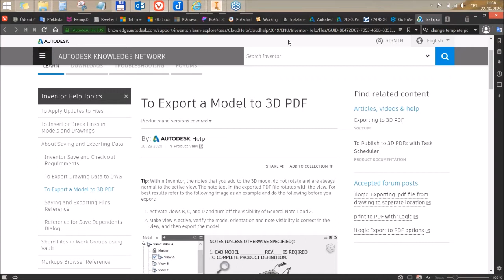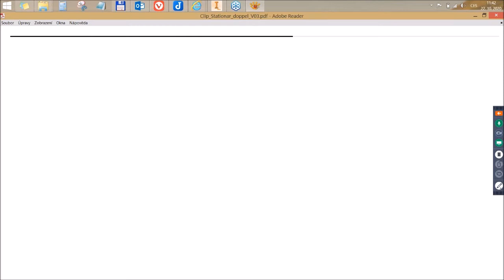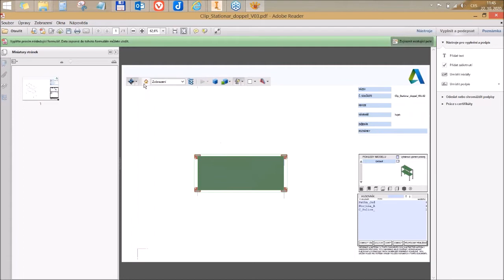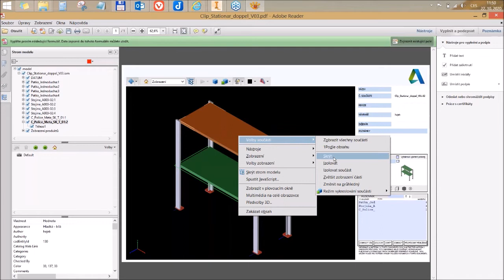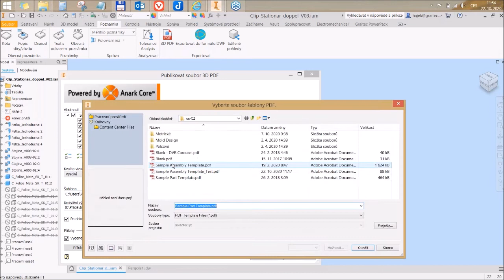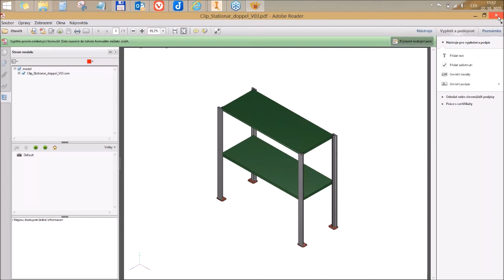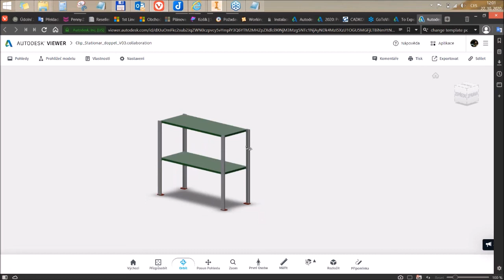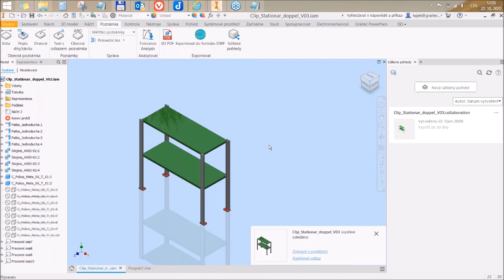Inventor 3D PDF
Jak exportovat do 3D PDF v Autodesk Inventoru.